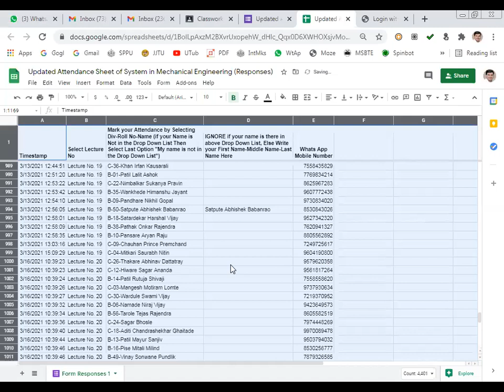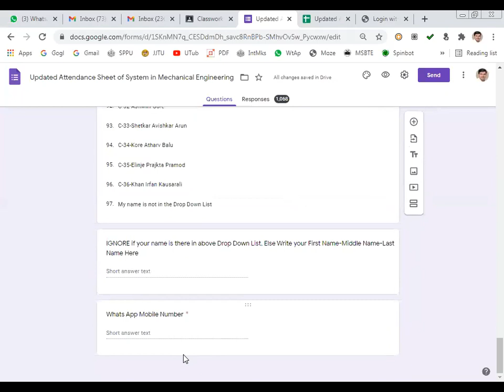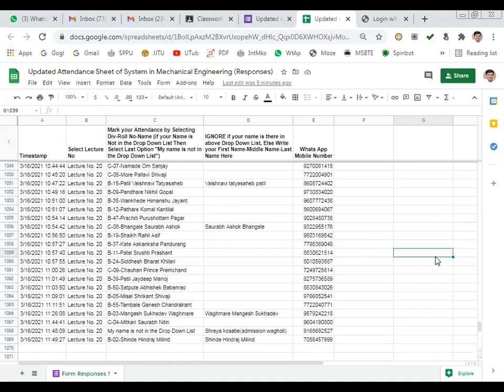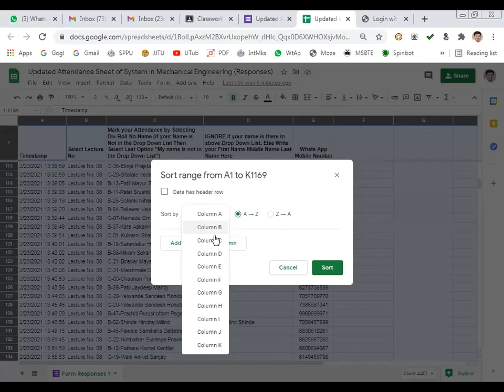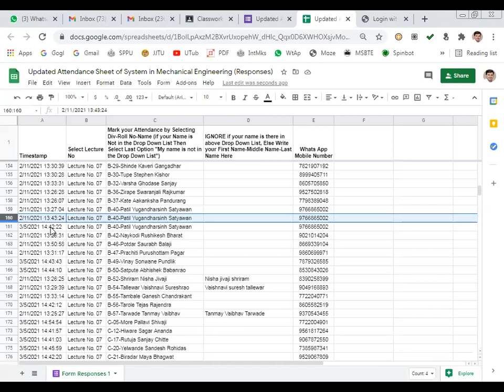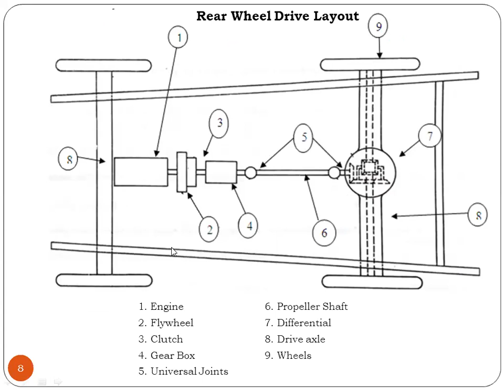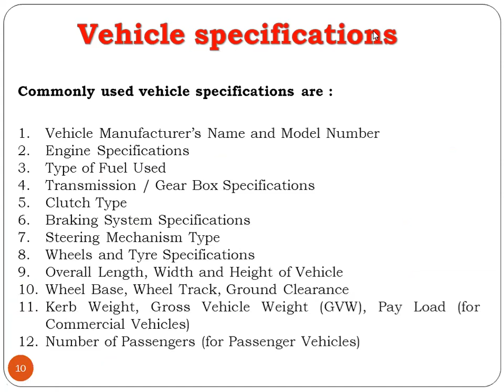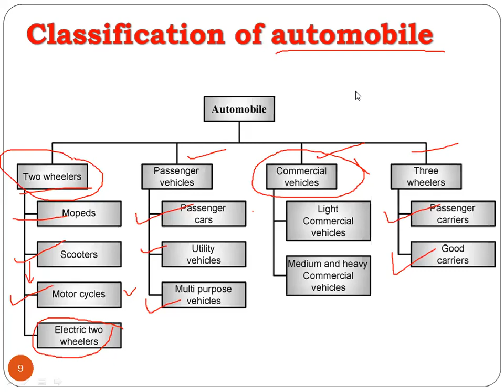SME 26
A Video Lecture by
Prof. Prathamesh S. Gorane
First Year Engineering
Subject: System in Mechanical Engineering
under Savitribai Phule Pune University
Lecture Series